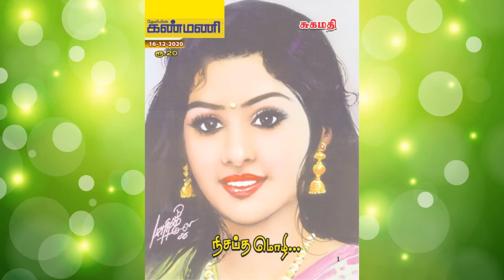NM - 12 Update - 12 சுகமதியின் நிசப்த மொழி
NM - 12
சுகமதி
நிசப்த மொழி
Update - 12

"நிசப்த மொழி" கடந்த டிசம்பர் மாதம் 2020-ஆம் ஆண்டு, "கண்மணி" வார இதழில் பிரசுரமானது.

கதையை வாசிப்பவர் : விஜயலட்சுமி கோகுலகிருஷ்ணன்

உங்களின் விமர்சனங்களை மறவாமல் தெரிவியுங்கள். ஆவலுடன் காத்திருக்கிறேன். நன்றி!!!

பேரன்புடன்,
சுகமதி